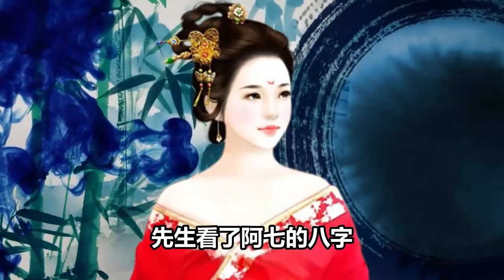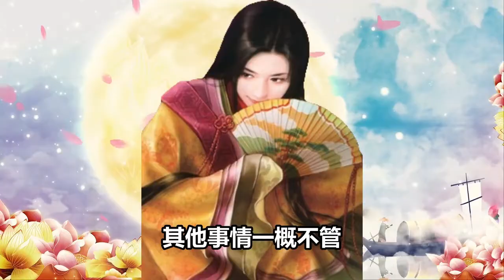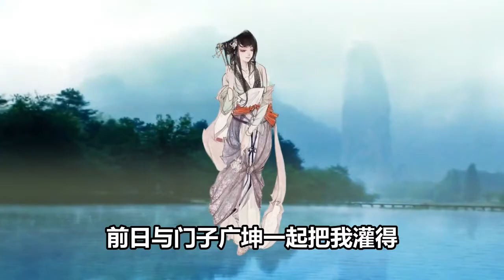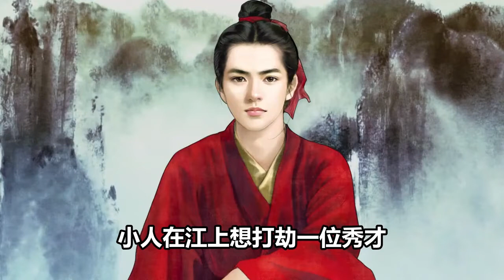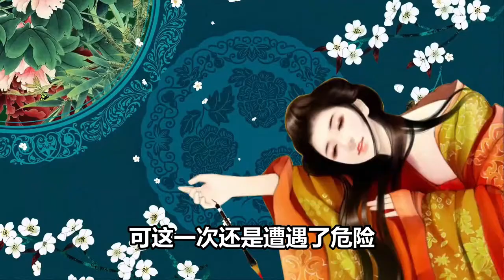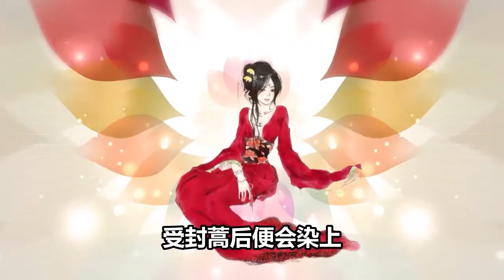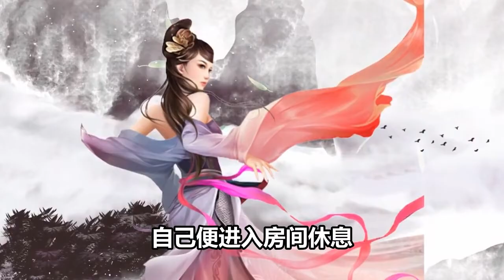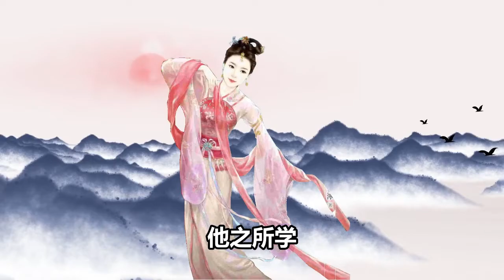民間故事合集：房東貪圖女子美貌，男子陰差陽錯救妻子